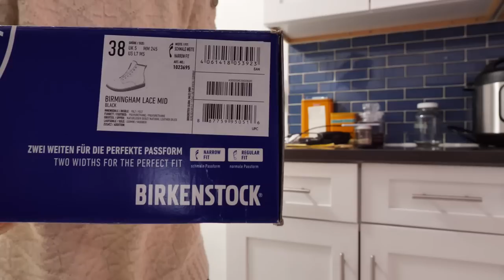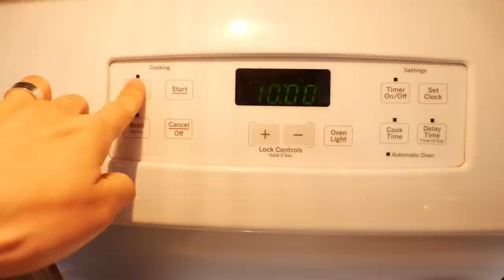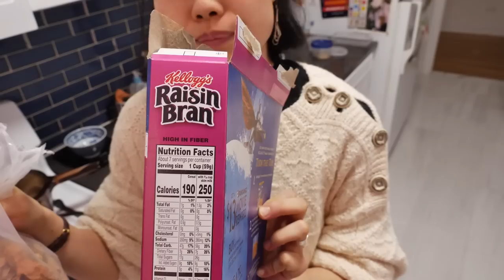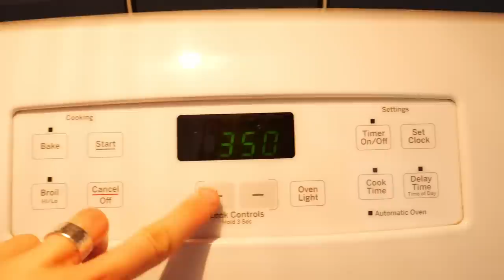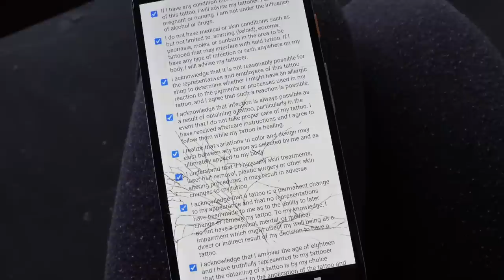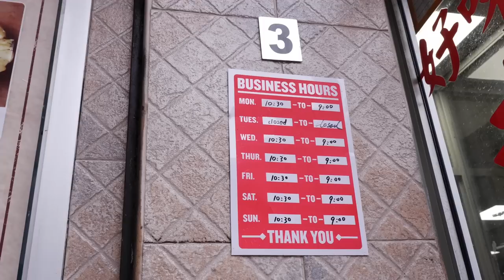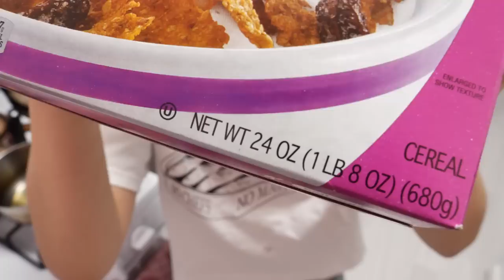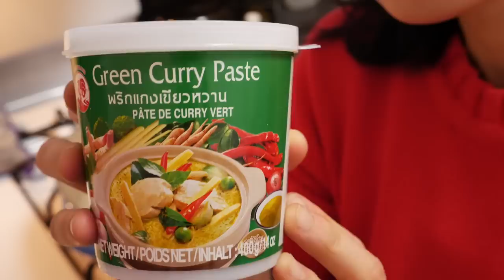Everything I eat in a depression week: how I stay afloat.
There is a lot of cereal. There is also a picket line, tattoos, friends, and walking. Life moves, and I try to stay afloat.

Here are the various things I mentioned I'll link to in this video:

WHEN WE FIGHT BACK, WE WIN, EVERY DAMN TIME, YOU ALREADY KNOW

CHAPTERS
00:00:00-00:02:02 SUNDAY INTRO + BOOTS + BILLS
00:02:03-00:05:12 MILLET CONGEE + SUGARFISH
00:05:13-00:08:05 MONDAY MORNING YOUTIAO W/ GRANDMA
00:08:06-00:10:11 YOUTIAO DOUGH + ROAST VEGGIES
00:10:12-00:13:18 FOREST HILLS + CHEESE W/ DAN
00:13:19-00:15:23 TUESDAY MORNING MULLINGS
00:15:24-00:17:57 RAISIN BRAN, PT 1 + TEA
00:17:58-00:19:56 LEFTOVERS FOR DINNER
00:19:57-00:24:48 AQUAFABA BROWNIES + CEREAL X2
00:24:59-00:28:28 WEDNESDAY HARPER COLLINS PICKET LINE
00:28:29-00:30:36 DEPRESSION DINNER + RANT
00:30:37-00:33:35 THURSDAY OATMEAL + TATTOO
00:33:36-00:38:51 SNACKS, CONFESSION, REPAIR, BLUE CHEESE CORN MUFFINS
00:38:52-00:40:11 FRIDAY TAIWAN PORK CHOP HOUSE
00:40:12-00:41:47 NOODLECRAFT
00:41:48-00:43:57 CONGEE + CENTURY EGGS + SNACKS BINGE
00:43:58-00:44:14 GINGER TEA
00:44:15-00:45:40 SATURDAY FARM SCHOOL
00:45:41-00:46:24 DEPRESSION THOUGHTS
00:46:25-00:47:17 SUNDAY MORNING REFLECTION
00:47:18-00:49:29 RAISIN BRAN, PT 2 + MORE DEPRESSION TALK
00:48:30-00:51:29 TOMATO & EGG
00:51:30-00:56:29 MONDAY EPILOGUE

All songs used should be automatically listed by YouTube, but here's one that YT told me I need to credit explicitly:

Dan's IG @2liveanddieinqueens
Fei's IG @thisisfeilu
Jānis' IG @janislibeks